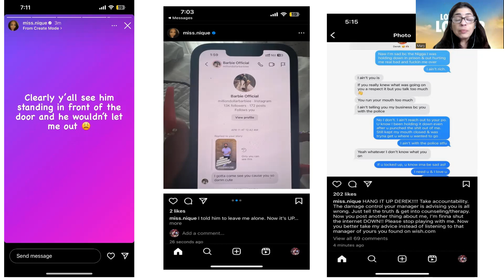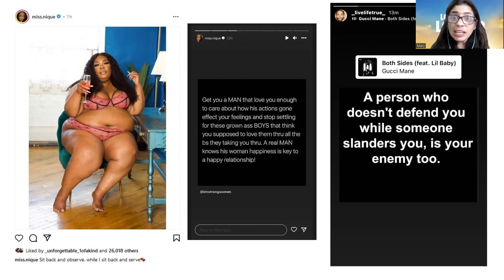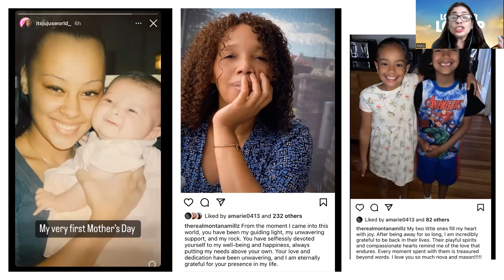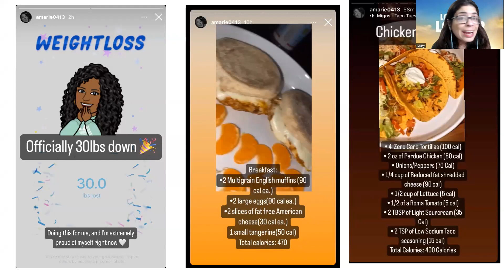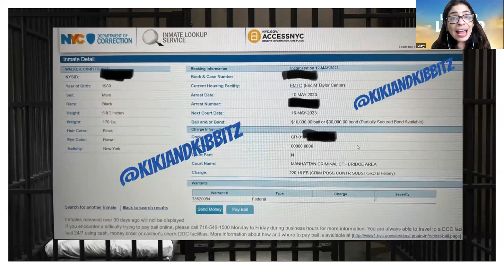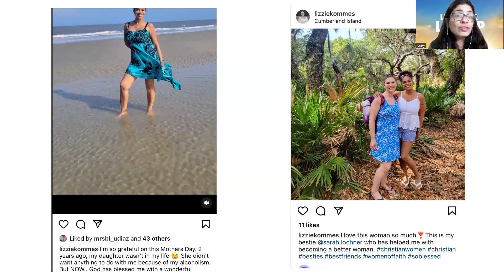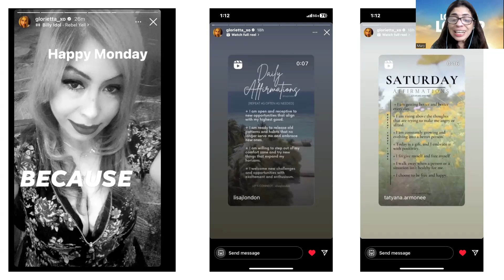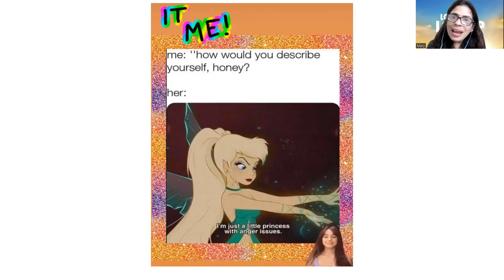Word on The Street!Monique & Derek- SIGH! Mike & Moka v everyone!Tia & Nicolle:huh?lifeafterlockup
Word on The Street!Monique & Derek- SIGH! Mike & Moka v everyone! Tia & Nicolle: huh? Are they are the same page? Mother’s Day pics and cast updates! You can find Nicolle’s interview on @GeoMalak channel.